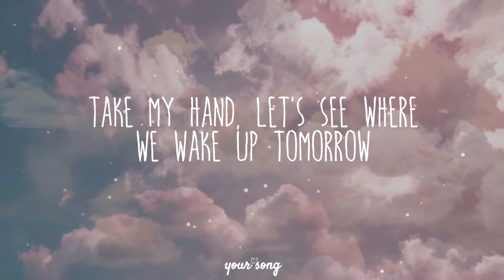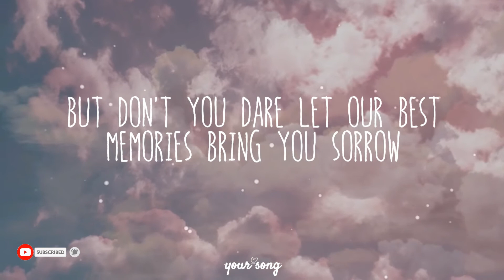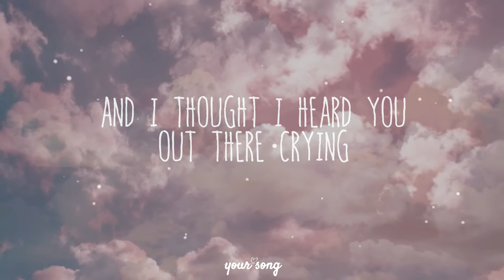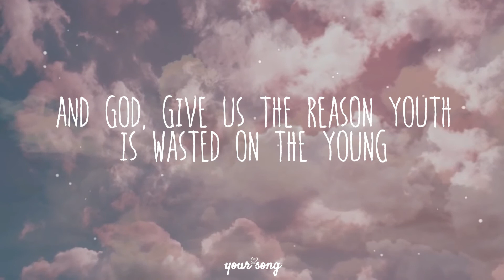Lost Stars - Adam Levine (Lyric Video)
Lost Stars - Adam Levine

Please don't see
Just a boy caught up in dreams and fantasies
Please see me
Reaching out for someone I can't see

Take my hand, let's see where we wake up tomorrow
Best laid plans sometimes are just a one night stand
I'll be damned, Cupid's demanding back his arrow
So let's get drunk on our tears

And God, tell us the reason youth is wasted on the young
It's hunting season and the lambs are on the run
Searching for meaning
But are we all lost stars trying to light up the dark?

Just a speck of dust within the galaxy?
Woe is me
If we're not careful turns into reality

But don't you dare let our best memories bring you sorrow
Yesterday I saw a lion kiss a deer
Turn the page, maybe we'll find a brand new ending
Where we're dancing in our tears

And I thought I saw you out there crying
And I thought I heard you call my name
And I thought I heard you out there crying

And God, give us the reason youth is wasted on the young
It's hunting season and this lamb is on the run
Searching for meaning
But are we all lost stars trying to light ... light up the dark?

Are we all lost stars trying to light up the dark?